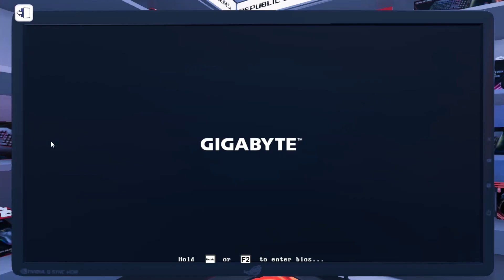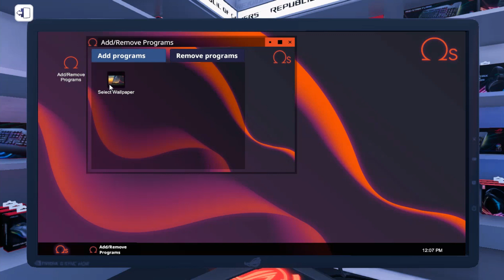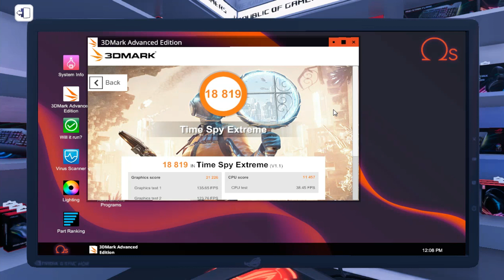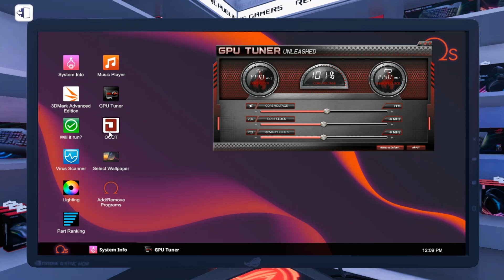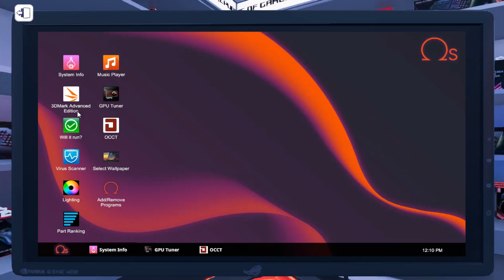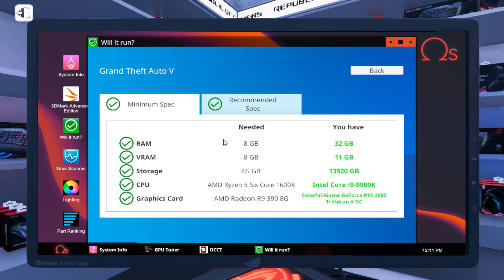RAKIT PC SULTAN | PC BUILDING SIMULATOR #1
Jangan Lupa

Edit: Wondeshaer Filmora
Screen Recorder: Bandicam and OBS STUDIO
Thumbnail: Photoshop 2019

GEAR:
Keyboard: Rexus Battelfire K9TKL
Mouse   : Asic 3
Headphone: Fanthec HG-5

Spesifikasi PC
Procecor: DualCore E5700
Ram     : 4GB 600mhz
Motherboard:Biostar G41D3+ Soket 775
Vga     : AMD radeon HD 6350
Hardisk : Segate 116 GB
Power Suplay : 450 Watt
Fan     : 3
Internet: Tplink TL-WN727N

Spek Lama Ya :( Semoga Bisa terbeli Pc Bagus

Nick Pont Blank  : EKs`gold189
Nick Roblox      : Greenforce_YT666
Nick Minecraft   : Febrian RX Gaming

JANGAN LUPA ENJOYYYYYYYYYYYYYYYYYYYYY